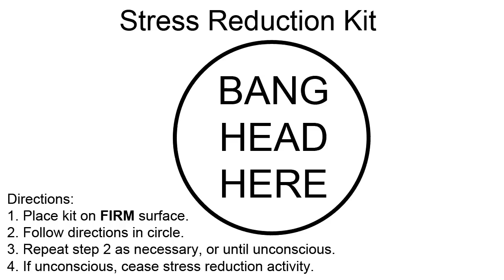Modern Warfare 3 - Horrible Spawns = Frustration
Let's spam Robert Bowling's Twitter feed and see if we can get this tweaked.